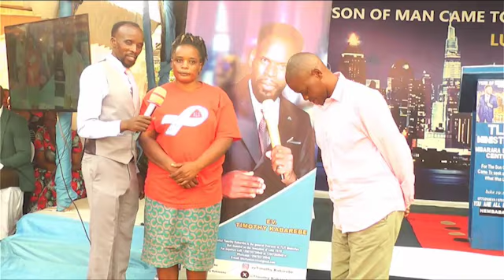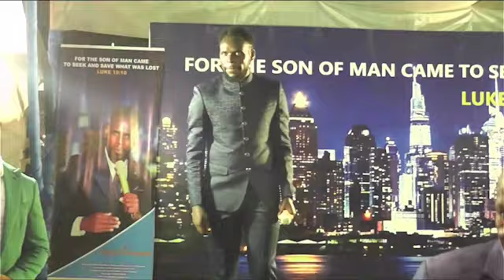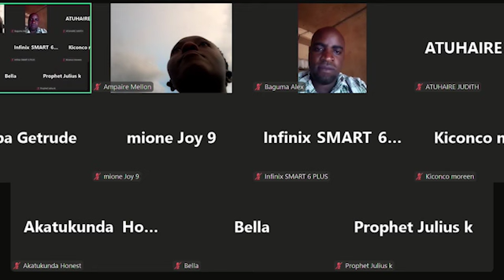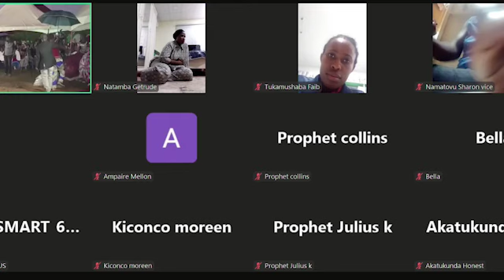How To Love GOD